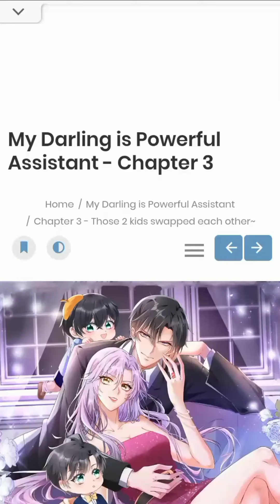My Cute Baby Is A Wingman. My Darling Is A Powerful Assistant. Ep 3 Manga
My Cute Baby Is A Wingman. My Darling Is A Powerful Assistant. Intro  Manga.Ep 3 Manga

Title-  Those two kids swapped each other
 Ep- 03